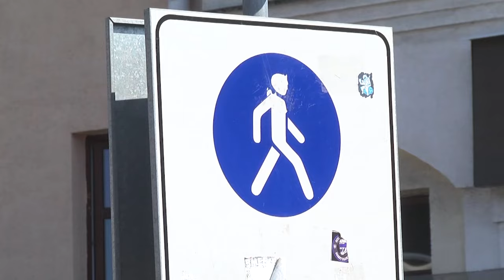2024-08-02 Велосипедисты на ул. Советской: быть или не быть?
Началом активного велодвижения в Бресте можно назвать первое десятилетие нового века: рост числа любителей двухколесной езды, прокладка в 2013 году велодорожек по всему городу и негласное звание Бреста как новой белорусской велостолицы. Положительная тенденция подняла вопросы регулирования движения, чтобы и велосипедистам, и пешеходам было комфортно на дороге. Однако, споры о том, как должны вести себя наездники железных коней – велосипедисты – на городских улицах, хоть и поднимались не раз, по-прежнему волнуют многих. С одной стороны, казалось бы, это такие же люди, как и все мы, вот только они передвигаются на велосипеде. С другой стороны, часто по тротуару или пешеходному переходу они проносятся на такой скорости, что люди вынуждены отскакивать в стороны. Так, в начале августа 2021 года на улице Советская появились знаки, которые запрещают движение двухколесного транспорта. О том, почему кто-то соблюдает правила, а кто-то в наглую их нарушает, узнаем в следующем сюжете выпуска.

*Наши контакты:*
✅Телефон горячей линии:
54-63-67